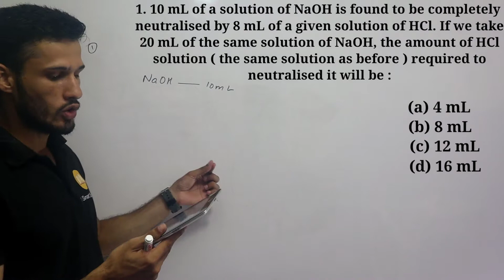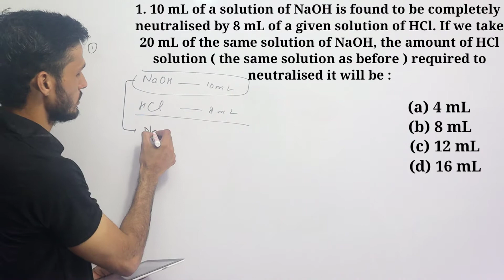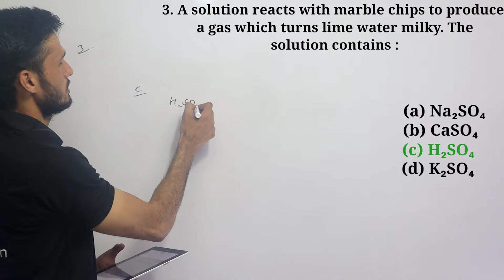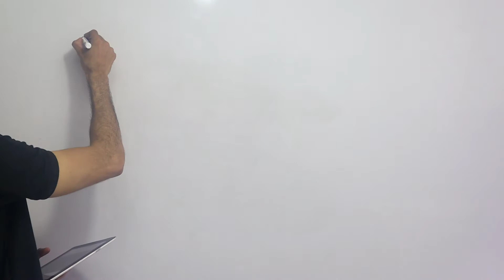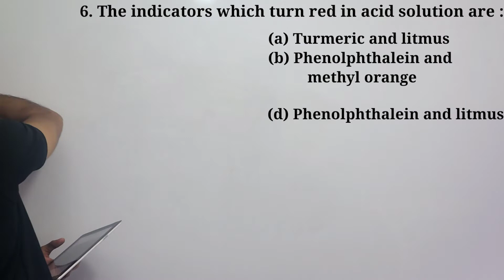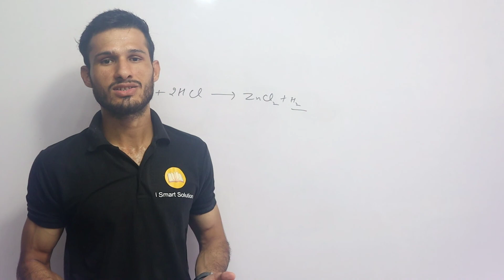Acids, Bases and Salts, Top 10 Mcq Class-10, Science (Chemistry) Term 1,Part 1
Acids Bases and Salts Top 10 Mcq
Questions|Chemistry (Science), Class-10, Term 1